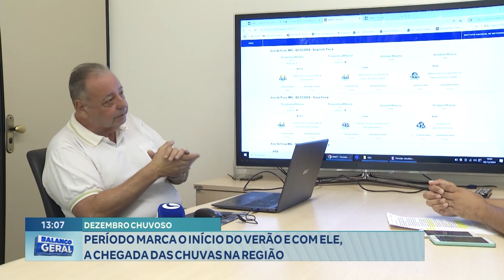Dezembro Chuvoso: Período Marca o Início do Verão e com ele, a Chegada das Chuvas na Região.